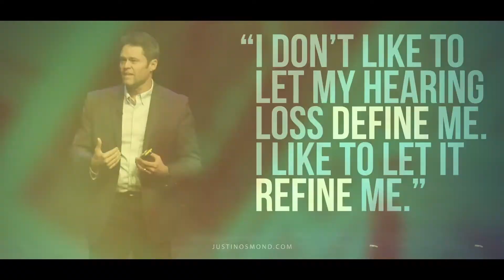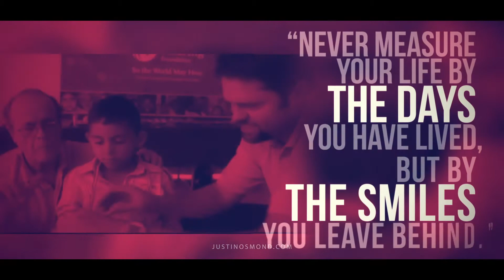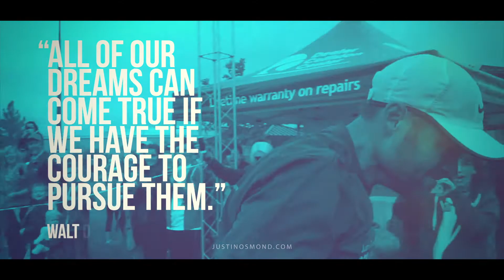Justin Osmond Speaker Reel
Justin Osmond is an International Motivational Keynote Speaker, TEDx Speaker, Best-selling Author, Award-winning Musician, Producer & Humanitarian.

Justin has a unique ability to capture and captivate his audience with stories
calling on reserves of courage, determination and self-belief in order to succeed and sometimes to simply survive.

He offers his audience an extraordinary experience by sharing life lessons from his unique circumstances and translating his life experiences into an entertaining and motivational experience that is relevant to his audiences from academic and government to corporations world-wide.

Justin has led an extraordinary life and growing up with a 90% hearing loss is hard for anyone, but being the son of Merrill Osmond, the lead singer of the world-renowned Osmond Family, made deafness an even bigger challenge for him.

But nothing gets Justin down and he loves inspiring others to go after what they want in life and that NOTHING is impossible.